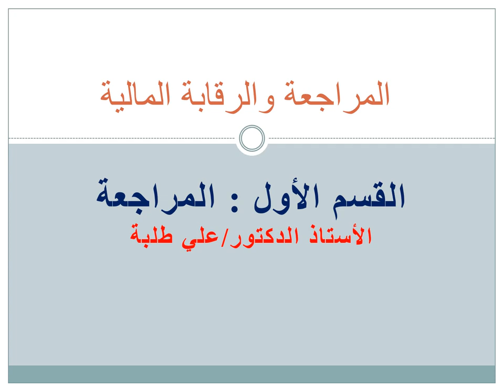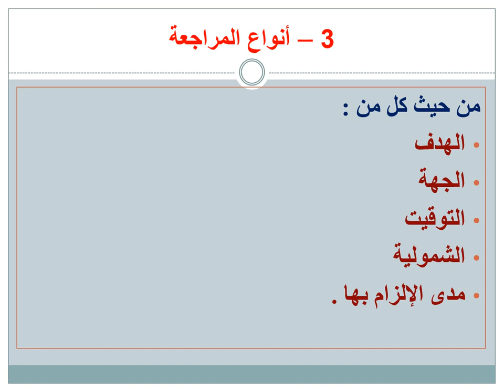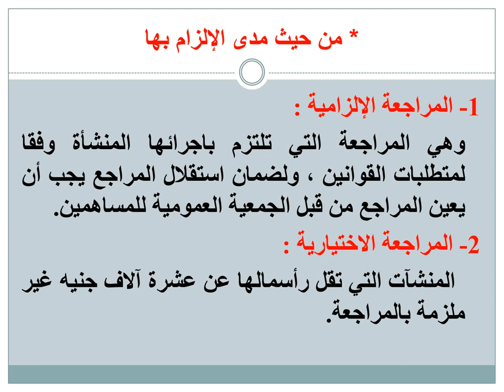مادة مشتركة - المستوي الثالث - المراجعة والرقابة المالية - أ.د/ على طلبه - تعريف المراجعة